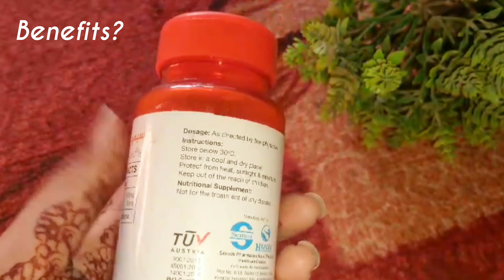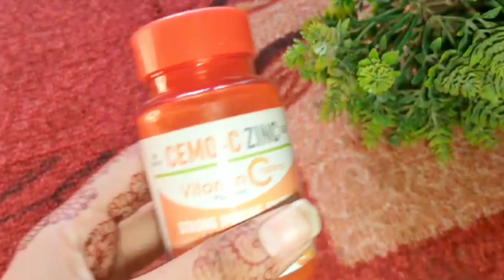Vitamin C tablets | Vitamin C tablets benefits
vitamin C tablets benefits for skin
vitamin C benefits for skin
vitamin C tablets disadvantages
how to intake vitamin C tablets
cemo - C zinc supplemente review
skin brightening tablets
skin whitening tablets
vitamin C skin whitening tablets
vitamin C supplements review